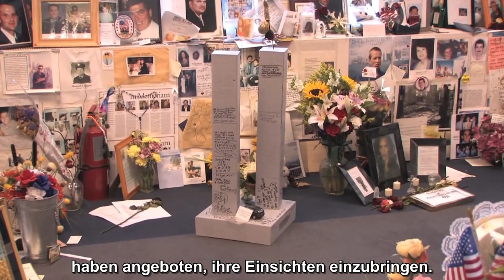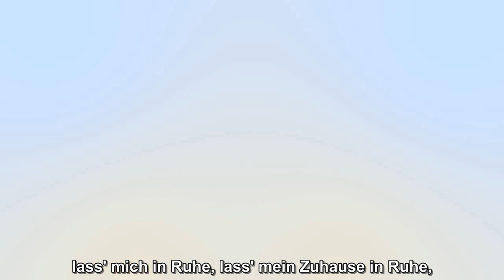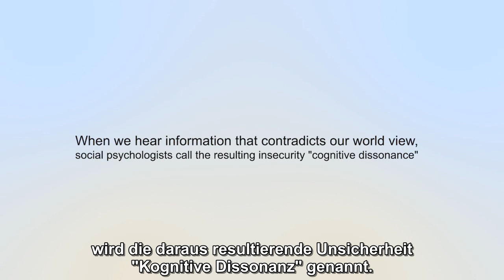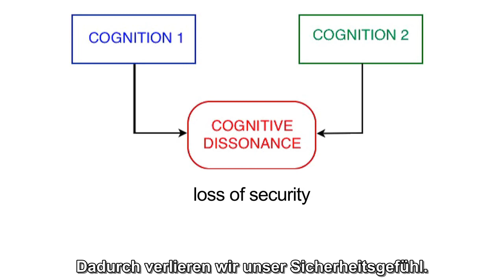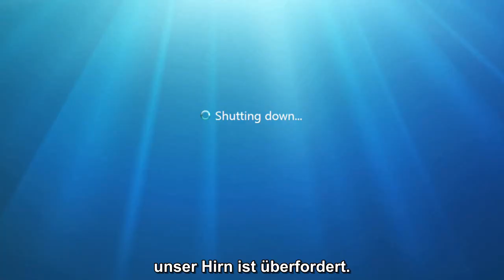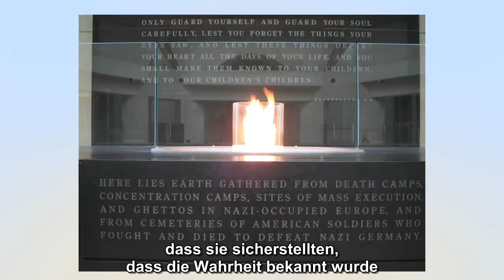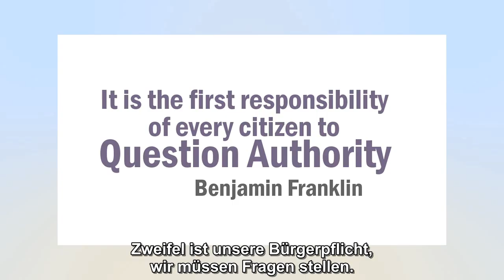Experten sagen aus - Psychologen über den Umgang mit 9/11 - Deutsche Untertitel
Warum ist es für viele Menschen so schwer, die Wahrheit über 9/11 zu erfahren?
Mit ihrem psychologischen Fachwissen und ihrer umfangreichen Erfahrung mit traumatisierten Patienten können diese Psychologen einige Gründe nennen.

Bitte schauen Sie auf der deutschen Seite von AE911Truth nach und besuchen Sie uns auf Facebook

Psychologists Speak Out - German